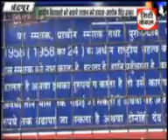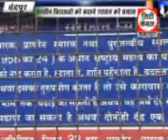Prachin virasato ko bachane shasan kare prayas, City Cable Samachar GTPL Chandrapur 25 6 2015